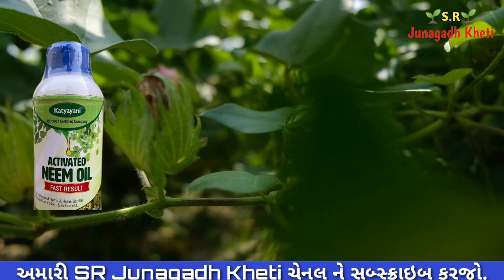કપાસના પાકમાં પેહલો કય દવાનો છંટકાવ કરવો | કપાસમાં છાંટવાની દવા | kapas ma dava || SR Junagadh Kheti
આજના વિડિયો માં વાત કરીશું કપાસના પાકમાં પેહલો છંટકાવ કય દવાનો કરવો જોઈએ.
કપાસ ના પાકમાં પેહલો ડ્રોઝ કય દવાનો કરવો જોઈએ.
કપાસ ના પાકમાં નીમ તેલ નો છંટકાવ ક્યારે કરવો જોઈએ.
કપાસ ના પાકમાં રોગર દવાનો છંટકાવ ક્યારે કરવો જોઈએ.
કપાસ ના પાકમાં મેલાથીયોન 50% EC દવાનો છંટકાવ ક્યારે કરવો જોઈએ.
કપાસ ના પાકમાં સીજેન્ટા એકતારા દવાનો છંટકાવ ક્યારે કરવો જોઈએ.
કપાસ ના પાકમાં સરુઆત માં કય દવાનો છંટકાવ કરવો જોઈએ.
કપાસ ના પાકમાં લેવાતા પગલા ક્યાં ક્યાં છે.
નાના કપાસ માં છાંટવાની દવા બતાવો.
કપાસ મા પેહલો છંટકાવ માટે ની દવા.

Hello farmer friends...
In today's video we will talk about which drug should be sprayed first in the cotton crop.
Which drug should be applied first in cotton crop?
When to spray neem oil in cotton crop.
When to spray Rogar insecticide in cotton crop.
When should Malathion 50% EC be sprayed in particular crops?
When should syngenta actara be sprayed in cotton crops?
Which drug should be sprayed initially in the cotton crop?
Where are the measures taken in cotton crop?
Show the medicine to spray in small cotton.
Drug for first spraying in cotton.

Published by : SR Junagadh Kheti
Edit and video by : Sanjay Thakor
Art & Design by : Sanjay Thakor
Voice : Sanjay Thakor

ધન્યવાદ. 🙏 જુનાગઢ ખેતી 🙏